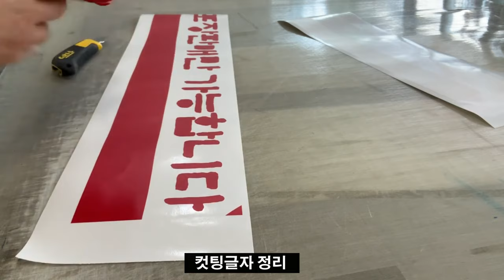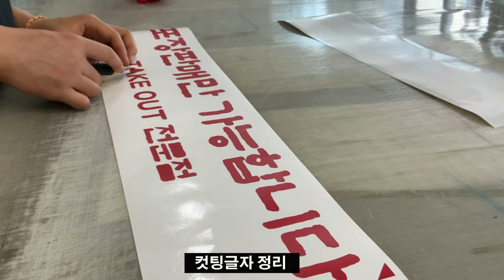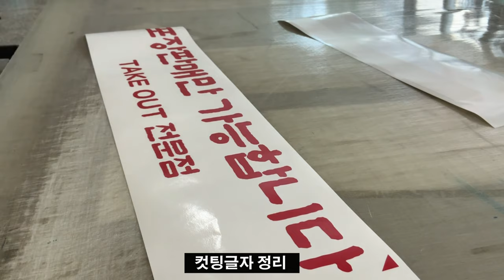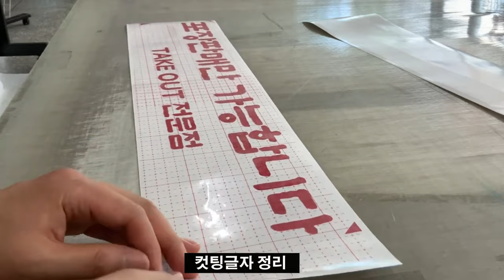시트 컷팅 작업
시트 컷팅-보조시트 작업